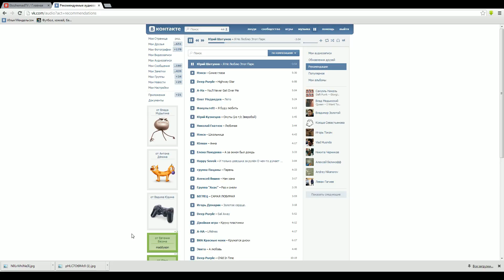Maddyson играет в dota 2. Эфир 30.05.2013 #1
Etozhemad.tv! Мэддисон, Линк, Стригуль, Хованский и Леша Бериков и Кирилл Сакэ играют в Дота 2.